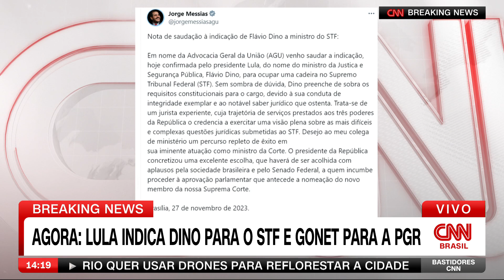Jorge Messias, da AGU, parabeniza Dino por indicação ao STF | BASTIDORES CNN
O advogado-geral da União, Jorge Messias, que era um dos cotados para a vaga aberta de ministro do Supremo Tribunal Federal (STF), parabenizou Flávio Dino pela indicação ao posto.